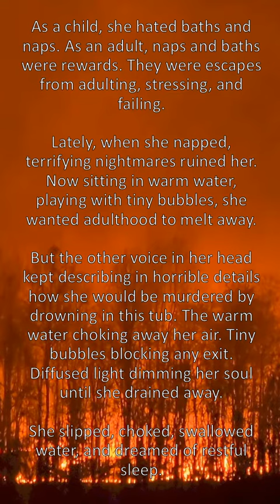Bath Time by John Jemar (horror & thriller short story in 100 words) Halloween (Did I scare you?)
Horror and thriller short story in 100-words! John Jemar presents an original 100-word story like dribbles and microfiction.